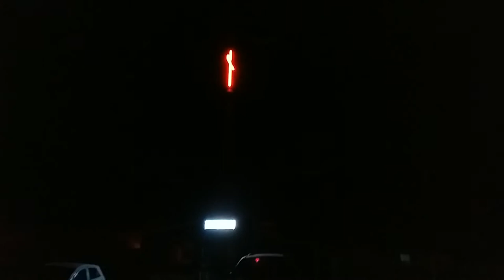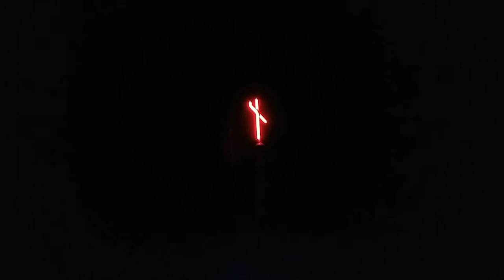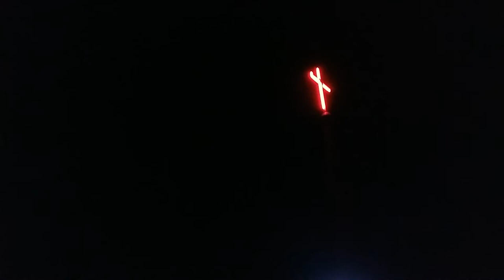2020년 한해를 마감하면서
한해를 마감하는 시간 어둠을 밝히는 달과 교회 십자가를 담아 봅니다.